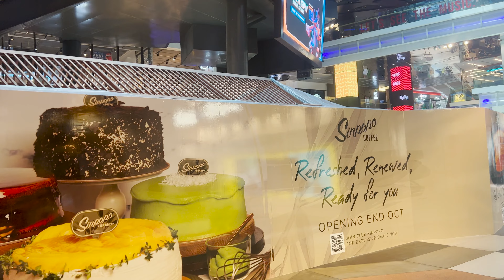🇸🇬 브롬톤 타고 마리나베이 한바퀴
- 촬영일자 : '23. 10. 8.(일)

- Gopro10, 아이폰 13pro 촬영 / 프리미어프로 편집
- 혼자 촬영하고 편집했습니다.  블로그를 통해서도 산행을 기록하고 있습니다